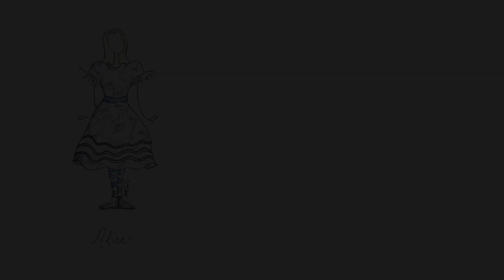Behind the Scenes: Alice Through the Looking-Glass | Stratford Festival 2014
★★★★ (out of four)
'It's Spectacular Fun...go see this show' Toronto Star

'Ideal for the whole family' The Record

'This is a show that can compete with any 3-D Disney movie out there' Sun Media

Discover the Drama of Minds Pushed to the Edge

About Alice Through the Looking-Glass:
Climbing through her living-room mirror, Alice enters a world of wonders populated by such fantastical characters as Humpty Dumpty, Tweedledee and Tweedledum, the Walrus and the Carpenter -- and the fearsome Jabberwock. Children and adults alike will be delighted by this spectacular journey into the topsy-turvy realm of the dreaming mind.

FESTIVAL THEATRE:
King Lear
The Beaux' Stratagem

AVON THEATRE:
Hay Fever
 PLAY
TOM PATTERSON THEATRE:
Mother Courage and Her Children
King John

STUDIO THEATRE:
Christina, The Girl King

STRATFORD MASONIC CONCERT HALL:
A Midsummer Night's Dream -- a chamber play